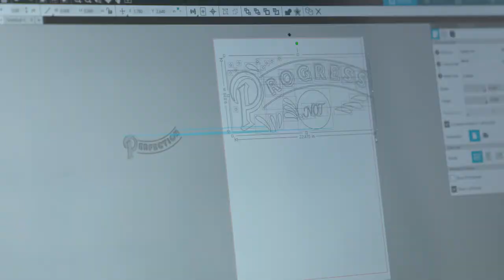Silhouette Cameo 4 Pro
Conoce el plotter de corte de Silhouette Cameo Pro.  Es sencillamente hermosa.